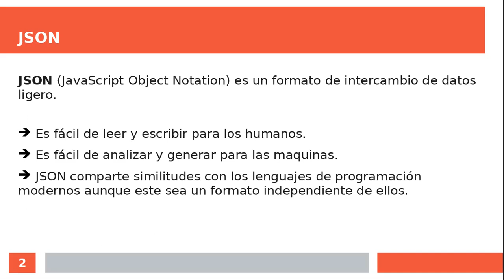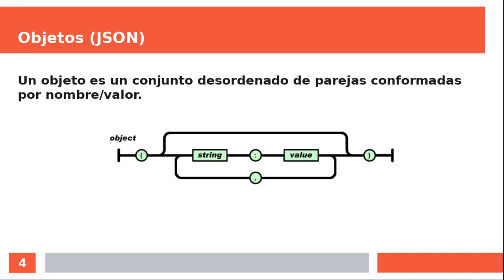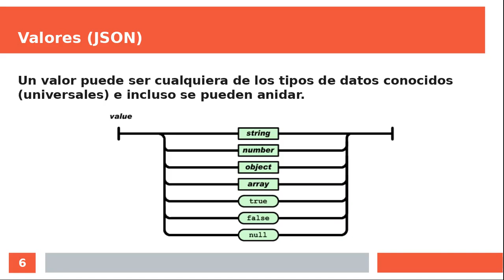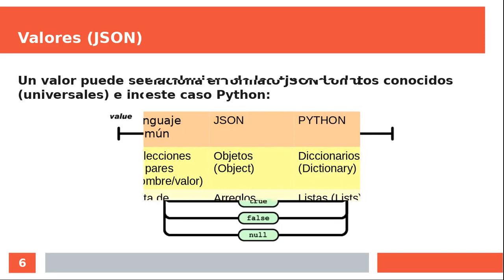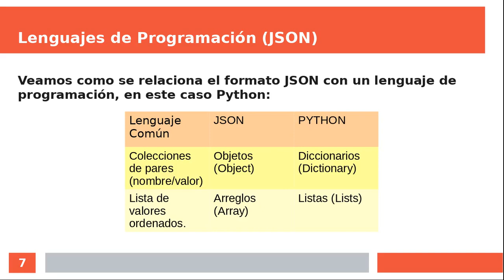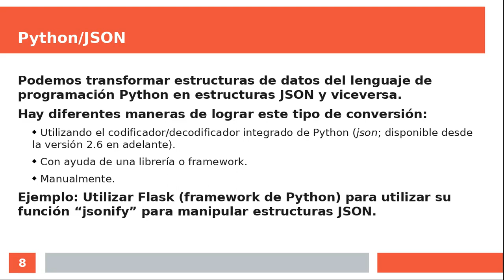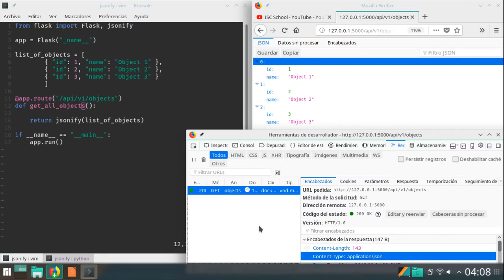JSON (General y sencillo)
¿Qué es JSON?
¿Cómo utilizar JSON?
¿Dónde utilizar JSON?

Aprende lo necesario del intercambio de datos a través de JSON, y una vez que lo hagas, comienza a utilizarlo en tus propios proyectos!

ISC School
CodeNoSchool
Darkz Sites Company

SUERTE!